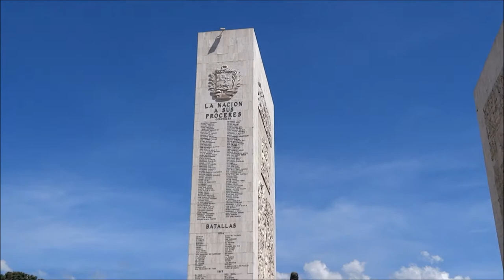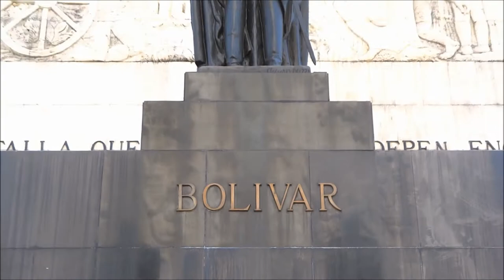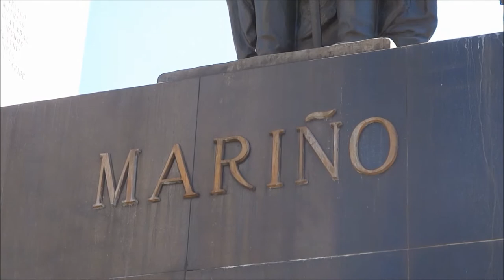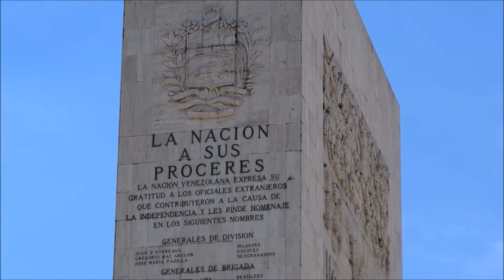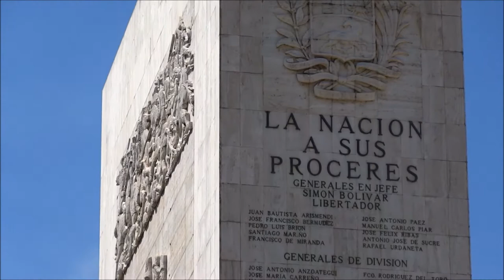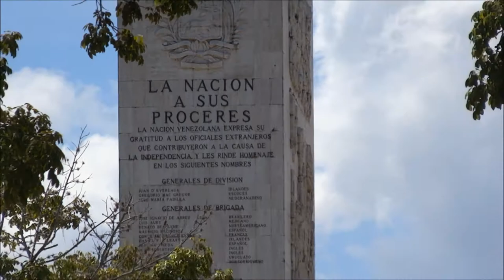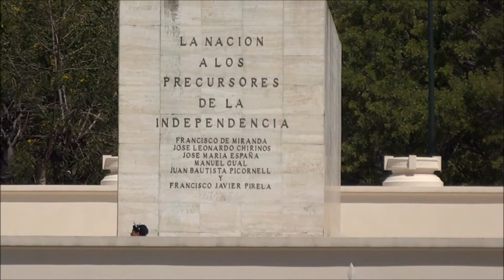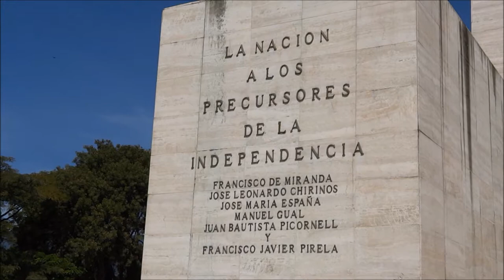Los Próceres: Heroes' Monument of Venezuela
Glimpses of Venezuela: Located at Fuerte Tiuna in Caracas, it is is two kilometers long Avenue with monuments dedicated to the National Heroes' of Venezuela's Independence Movement. It was built in 1956. It is also a favorite weekend venue for picnic, jogging, skating etc. Sunday, 18 November 2012.